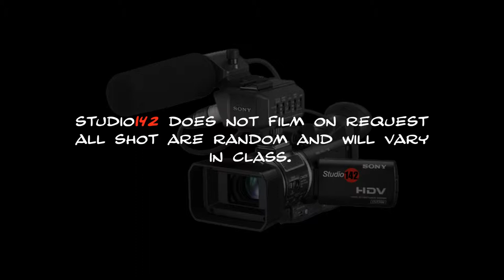110cc Motocross Racing.mp4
Big kids on little bikes - This video is at Riverfront, Marysville CA MX mini track, by Madminis Film Production. The race was put on by Willies Moto World.